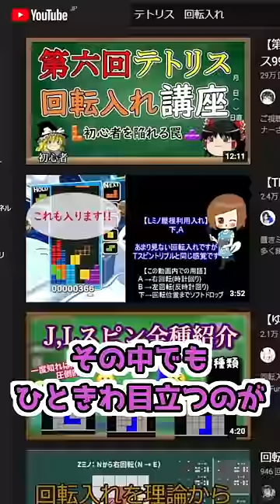O spinって知ってる？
途中でモザイクがありますが、なんと主のパンツが写ってました★

おっさんのsportsパンツとかどこに需要があるんだよ🤔

もし写っててもタイのヤキは写ってないのでラッキースケベ的な感じで思っててください（？？？）

はじめまして！（自称）テトリスガチ勢のタイヤキです！

不定期に配信をしているので、遊びに来てくれると幸いです！

今回も含め、今までのアーカイブはツイキャスで残していますのでそちらからご確認ください